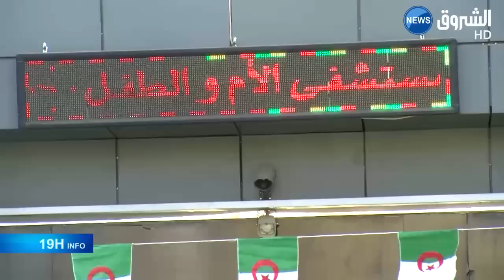Djelfa : mort d’une maman et son bébé, ouverture d’une enquête, la famille condamne !